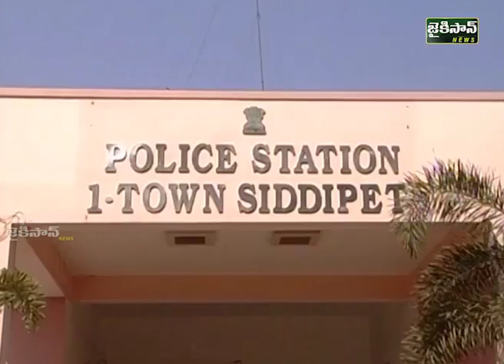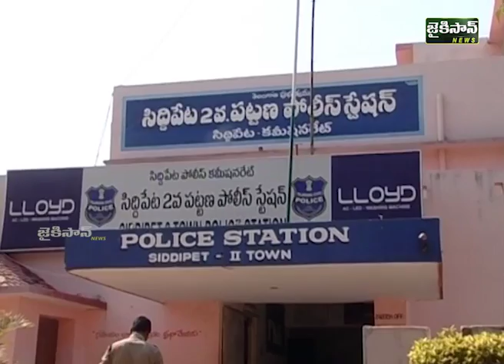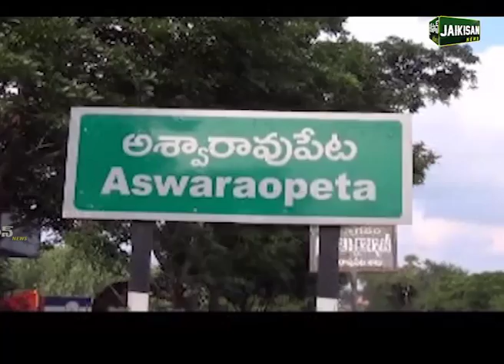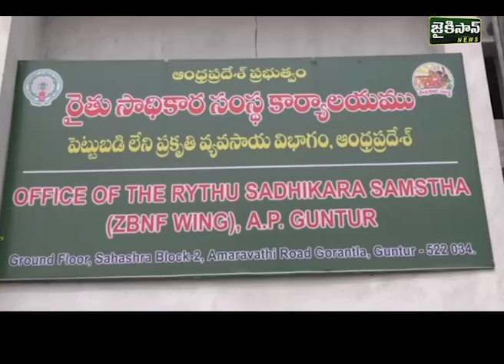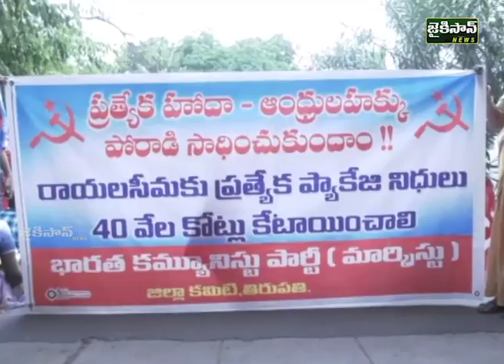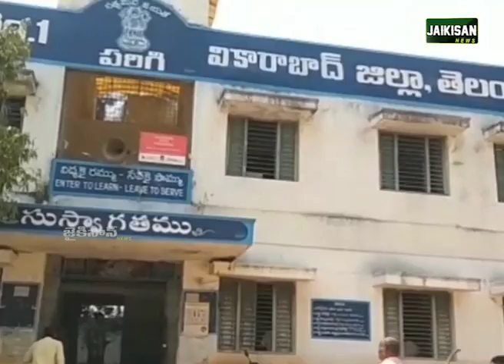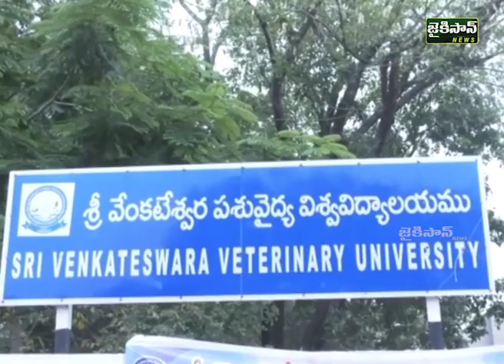News At 7pm | 14 Mar 2018 | JaiKisan News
తెలంగాణ వినాశనానికి కాంగ్రెస్సే కారణం. రాజకీయాల్లో అసహనం పనికిరాదన్న కేసీఆర్
రాష్ట్ర వ్యాప్తంగా కాంగ్రెస్ శ్రేణుల నిరసనలు. ఎక్కడికక్కడ కట్టడి చేస్తున్న పోలీసులు
1500 కిలోమీటర్లు దాటిన పాదయాత్ర. జననేతకు ప్రజల నీరాజనాలు